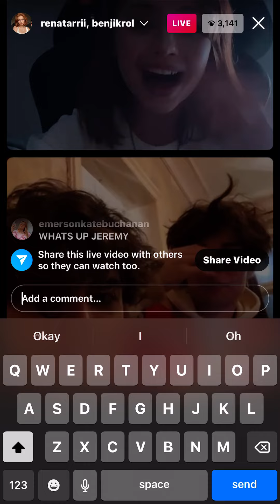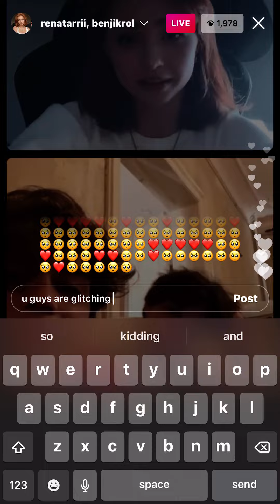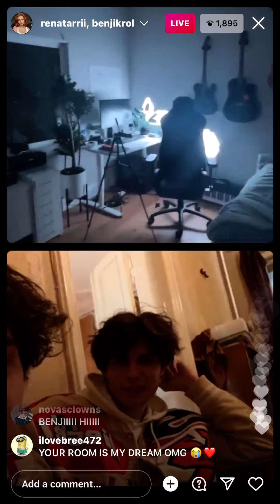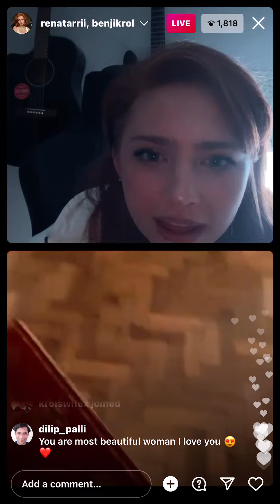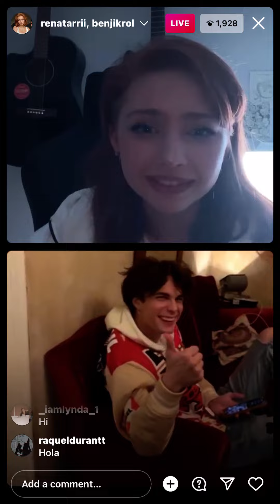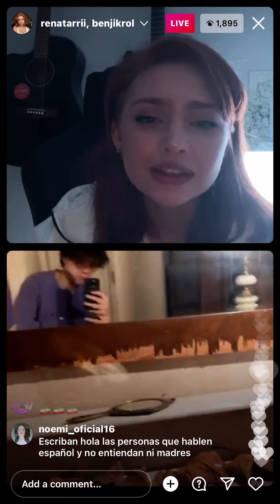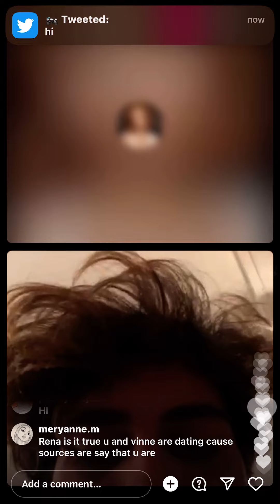benji krol instagram live stream with renata 19/3/22